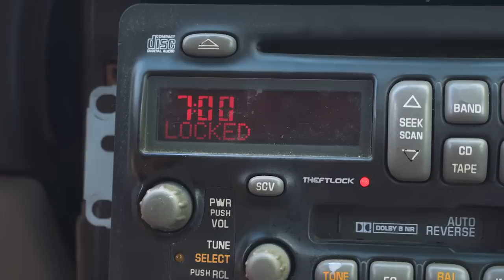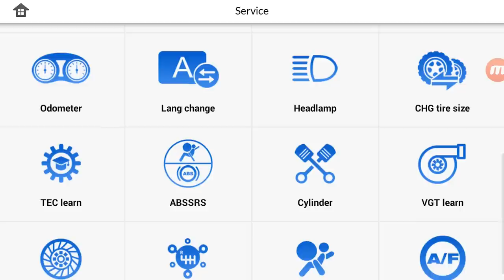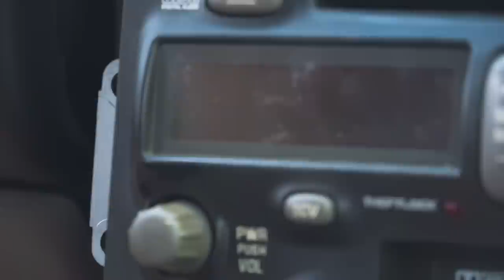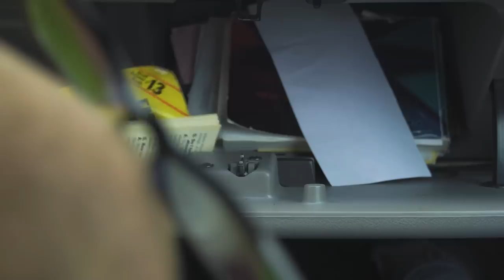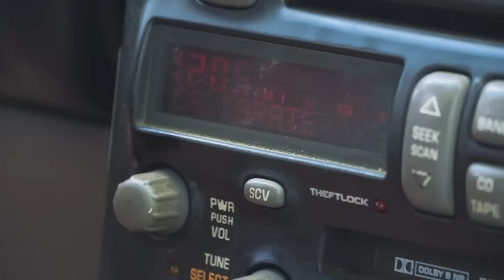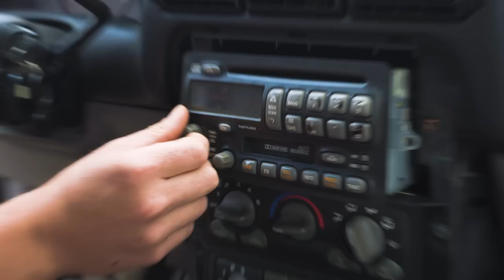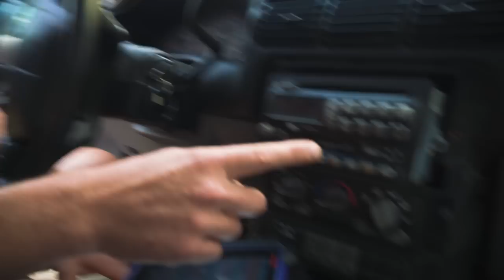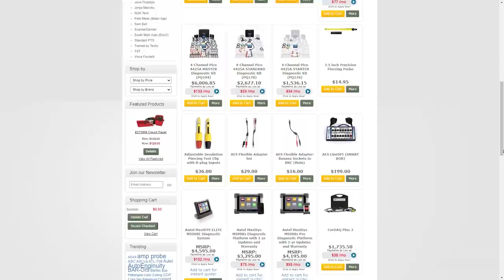Autel For The Win (factory radio Theftlock reset)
This video is more of a behind the scenes with the Danner family, with a little radio reprogram in the middle. if you are interested in this Autel or many other diagnostic tools that I am using.